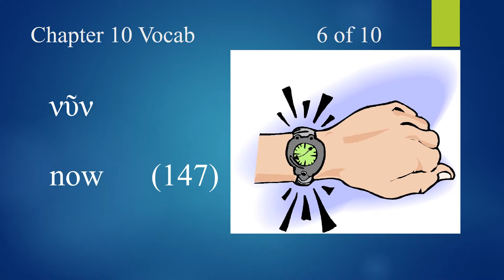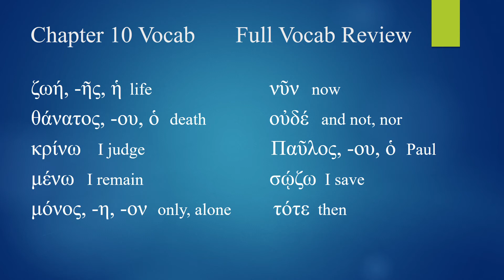Mastering New Testament Greek, Vocabulary for Chapter 10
Mastering New Testament Greek, Vocabulary for Chapter 10 with pictures by Ted Hildebrandt for biblicalelearning.org and Gordon College.